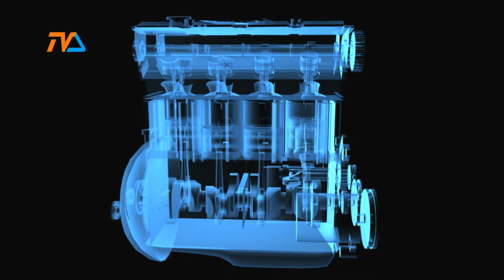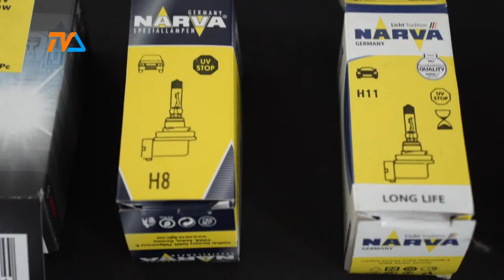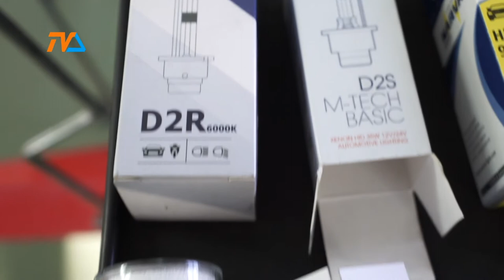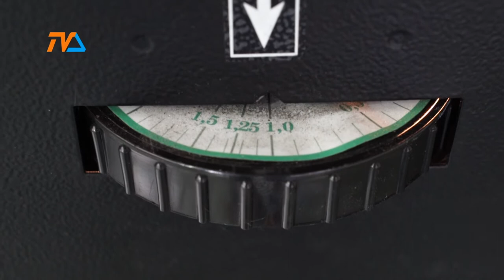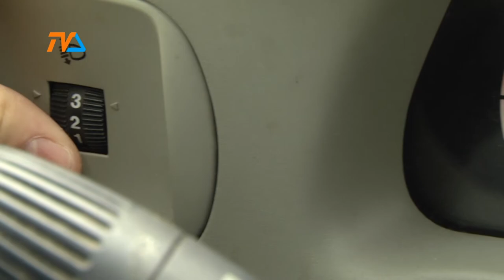Zza Kółka odc. 35 |TVSUWAŁKI